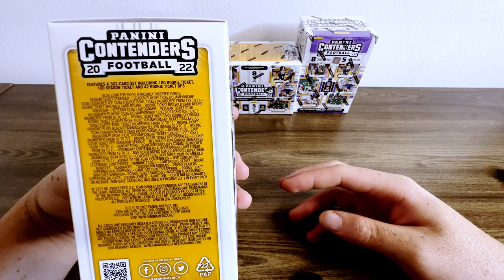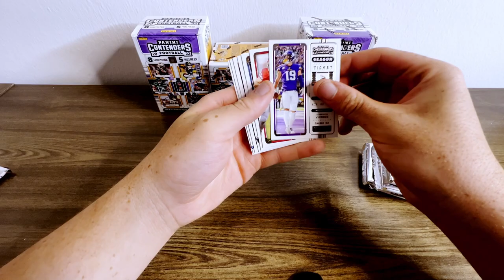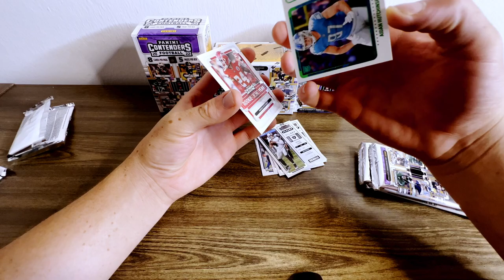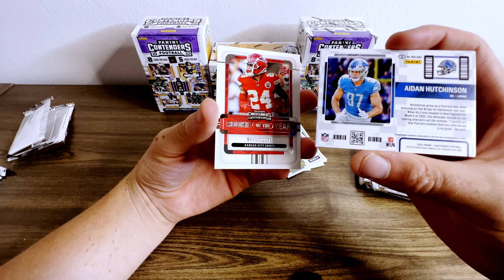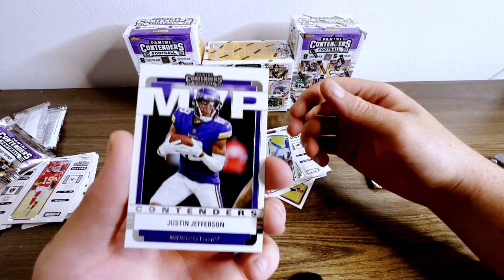OPENING 3 FIRE 🔥 RETAIL 2022 FOOTBALL CONTENTENDERS (PULLED AN AUTO??😱)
I am opening 3 retail boxes of 2022 Panini Contenders NFL Football for this sports card pack review/unboxing. Theses boxes have a retail price of 24.99$ a piece, Resell price 30$ to 40$ a piece. Every box contains 5 packs and 8 cards per pack. Except 1 autographs or Rookie Ticket Swatch Variation, Find 5 inserts per box. Theses boxes come with the chance of pulling season ticket stardust, season playoff ticket/championship ticket/craked with ice 199 to 1, and the chance to pull key rookies such as, sauce Gardner, Aidan hutchinson, Garret Wilson , Chris olave, Kenny picket, and more.

TikTok.com/@tahjstew1

I'll have a giveaway soon, I buy all my boxes from the Exchange and TAAS.com and amazon and Ebay.